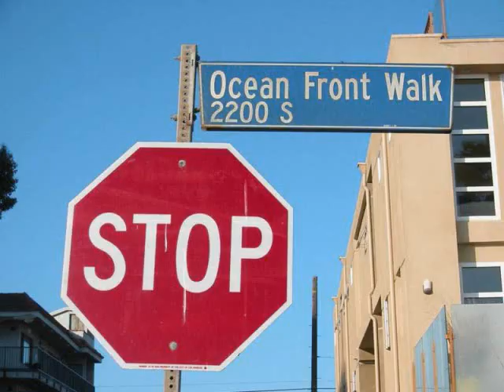GagaDada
The Holy Sisters of the Gaga Dada was a popular all-female underground/punk band from Santa Cruz and Los Angeles California. They featured original songs and re-arranged covers. Band: MaryJean - Keyboards, vocals; Jill Fido - Bass, vocals; Wild Kim Sockett - vocals, guitar, finger cymbal; and Zero Josephski Jr - drums & percussion.